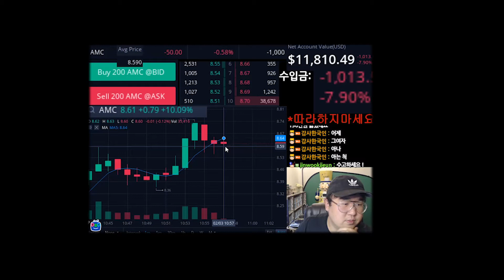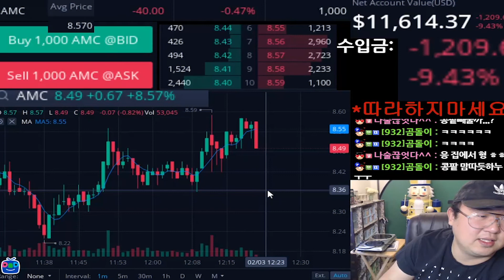AMC 주식 단타 치고 할려다가 저 세상 가네..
배우는 중입니다 절 대! 제발! 따라하지마세요.
책입 안져요. 복습할려고 올리는거예요.